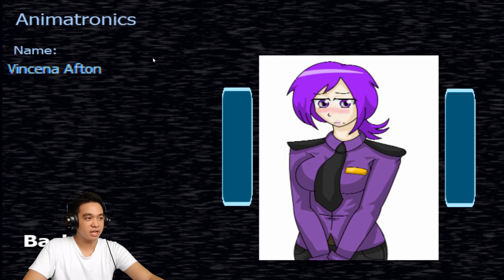WAIFUS STRIKE BACK!!! | Anime Location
Anime convention has never been scarier when your Waifus decides to murder you 0.o